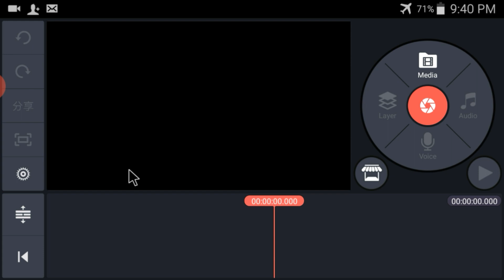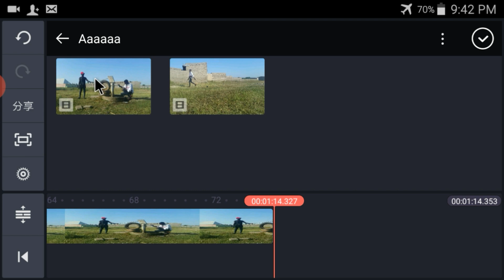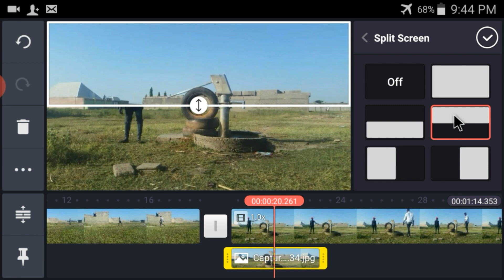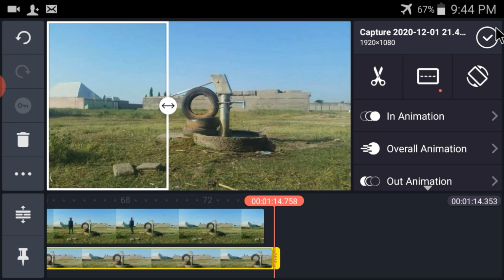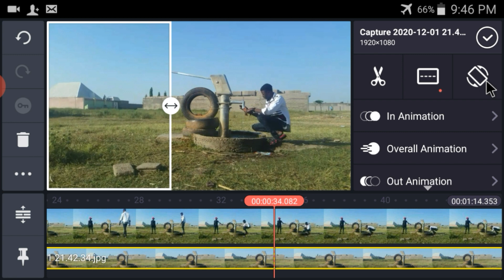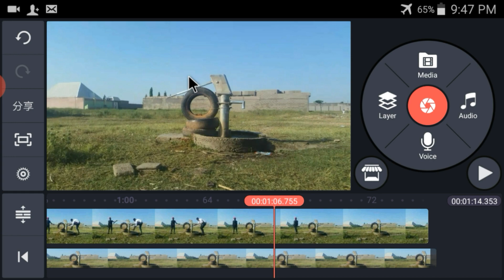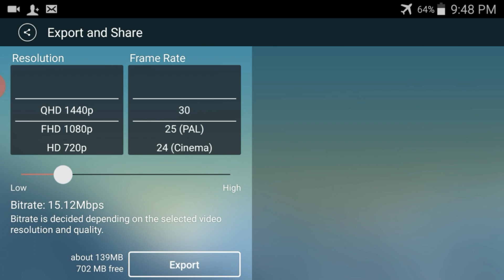Latest hausa kinemaster editing 2021